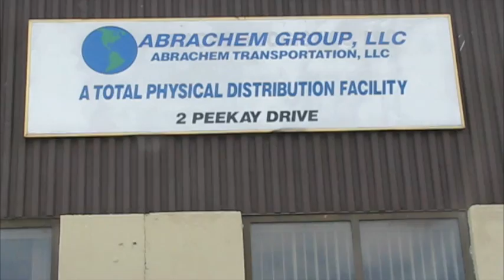Rep. Pascrell returns to Abrachem - 9/14/2009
Rep. Pascrell returns to the Abrachem Chemical site in Clifton, N.J., where more than 1,600 drums of hazardous chemicals were removed, with EPA, DEP and Clifton city officials.